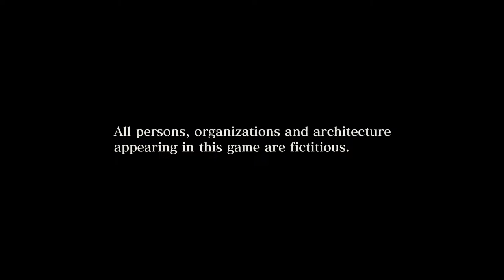Playing Godzilla ps4 game